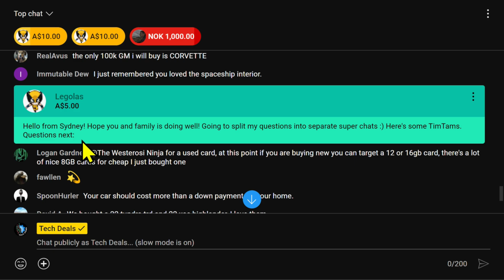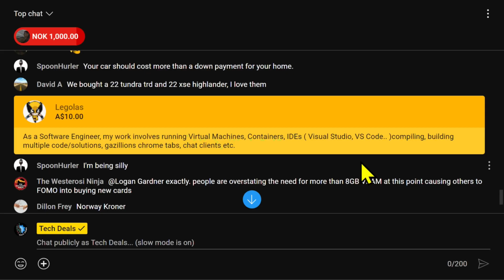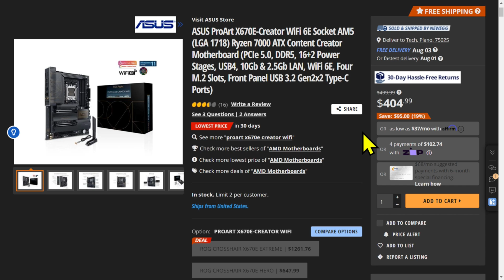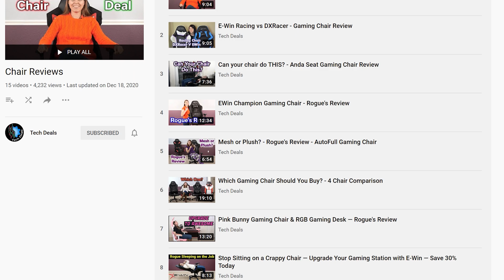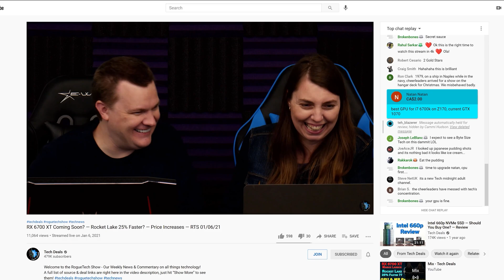From Performance to Features: Is the Upgrade Worth It for Software Engineers? — Byte Size Tech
Welcome to Byte Size Tech - This Channel is devoted to highlights from Tech Deals.  These are Questions people have asked on Twitter and the live streams and answered directly here, so if you're looking for the Gigabyte Sized Tech answer, you've come to the right place!

— Live Stream —
3nm Chips from Intel & TSMC — Next Gen Chips Revealed — RTS 07-29-23

RTS   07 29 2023   CPU upgrade 7950X high multitasking   ewin

— Purchase Links —
AMD CPUs
Ryzen 7 5700X
Ryzen 7 5800X3D
Ryzen 9 5900X
Ryzen 9 5950X

RTS   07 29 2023 CPU upgrade 7950X high multitasking ewin  — Byte Size Tech
Radeon Goes Mainstream   BST Saving you time and money